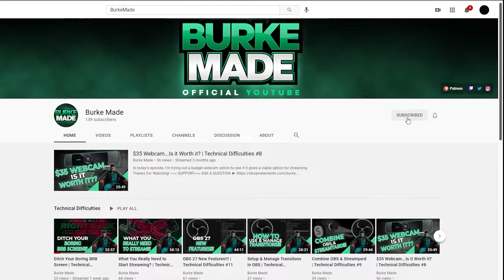Ultimate OBS Studio Tutorial For New Streamers 2022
This is my “Master Class” for OBS Studio. I’ve spent months researching, scripting, revising, shooting, and producing this course, and I’m quite proud of what it’s become. This should be a fantastic all-in-one reference guide with the software, with just minimal updates required for new features.

This course will primarily focus on the Windows version of OBS Studio. I have some minor points that reference differences with macOS and Linux setup, but I cannot currently go in-depth with those versions at this time.

This course will focus on showing you the basics of setting up and using OBS Studio, advanced configurations and techniques, tips for troubleshooting and getting the best performance, and some secret tricks to do cool stuff.

The course is divided into individual excerpt episodes focusing on specific topics. A full, longer course video will be available at the conclusion of the course.

BurkeMade is a channel dedicated to making technology more accessible for anyone via product reviews, tutorials, guides, how-to videos, and more!